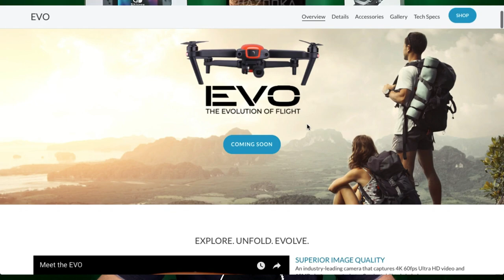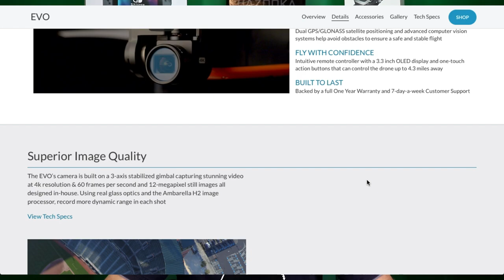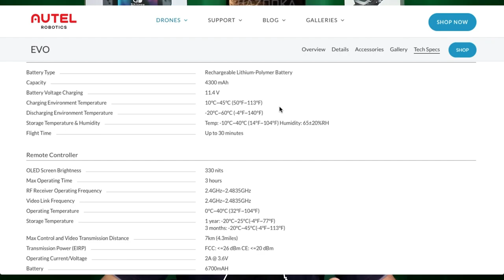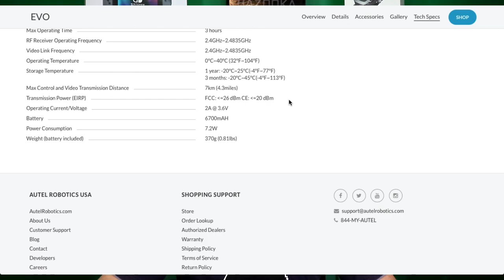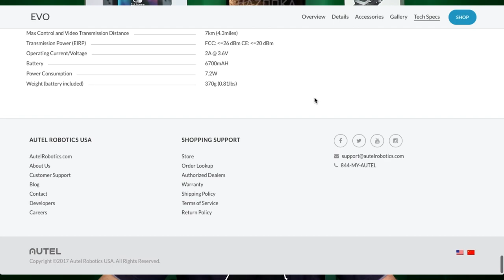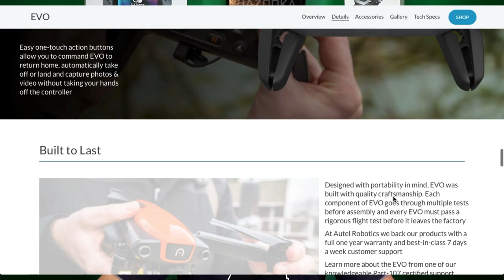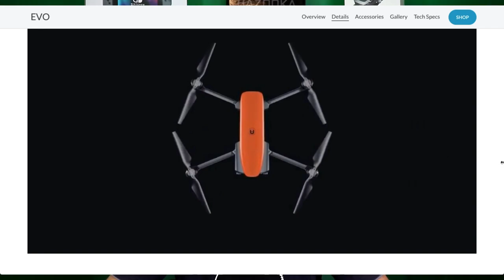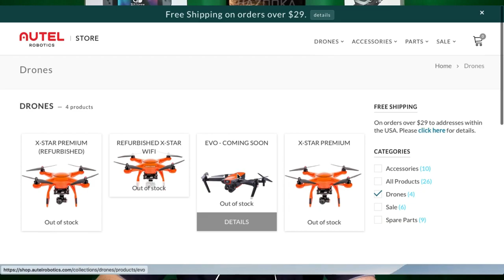EVO AUTEL ROBOTICS FINALMENTE DISPONIBILE DAL 25 GIUGNO MA IN EUROPA??!!ITA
Link Utili

Attrezzatura di Volo

         ❖❖❖❖❖❖❖❖❖❖❖❖❖❖Contatti❖❖❖❖❖❖❖❖❖❖❖❖❖❖❖